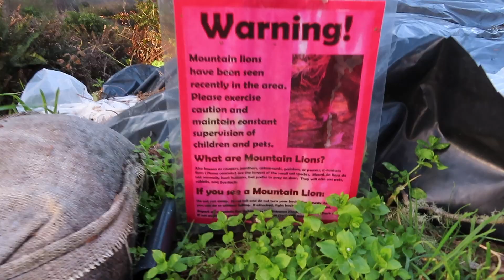Exploring Prairie Creek in Redwood State Park Pt. 2 - Solo Female Travel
Watch me anxiously dodge mountain lions for 2 minutes and 36 seconds in Redwood State Park.